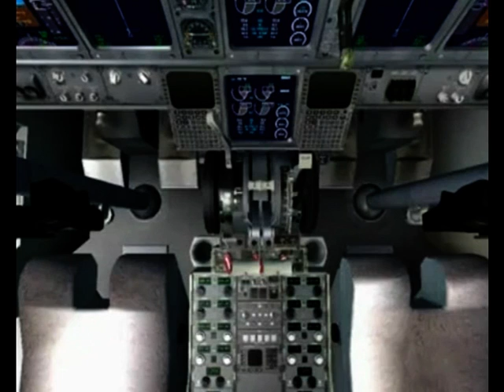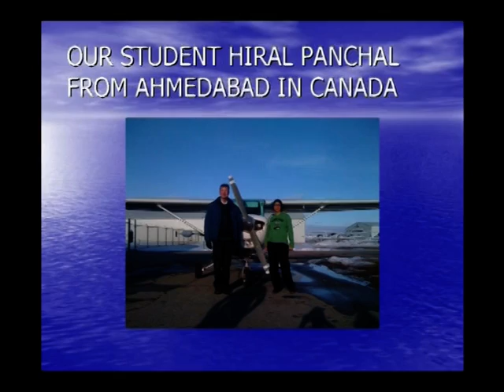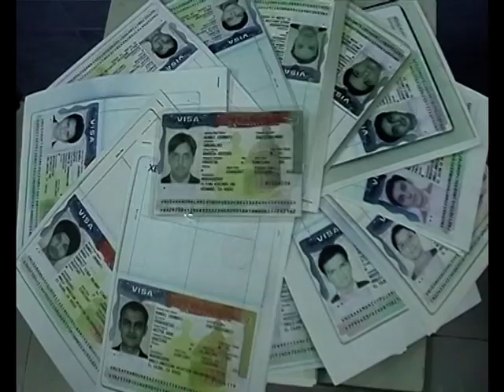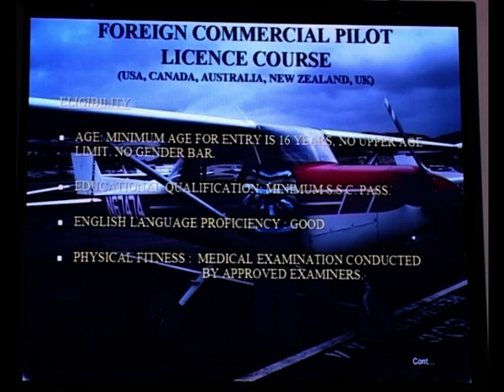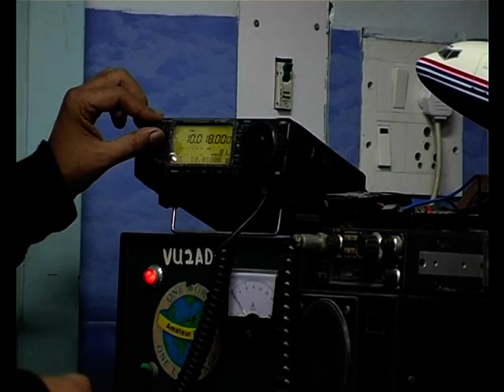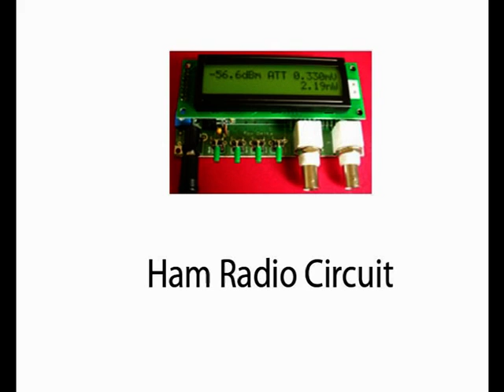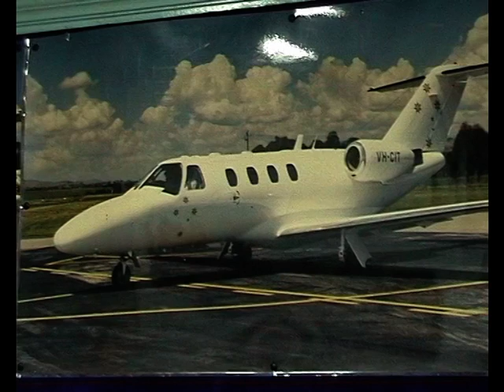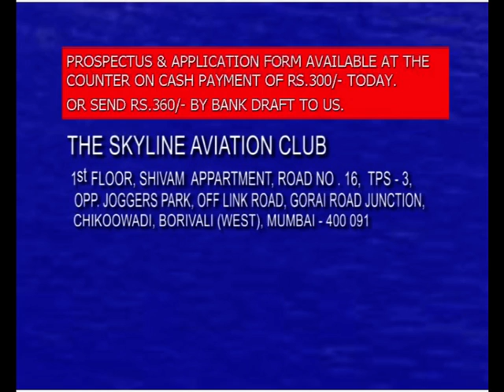# LIVE YOUR DREAMS : Capt AD Manek, Aviation Expert, The Skyline Aviation Club, Mumbai, India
MAKE A DREAM CAREER IN AIRLINE. GET ALL INFORMATION ON CAREER AS PILOT IN AIRLINE. AVIATION CAREER GUIDANCE DOCUMENTRY FILM  ( English )